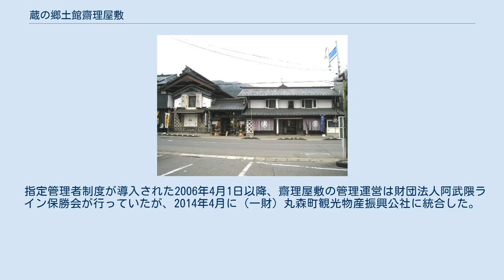蔵の郷土館齋理屋敷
齋理屋敷の店蔵 蔵の郷土館齋理屋敷（くらのきょうどかんさいりやしき）は、宮城県伊具郡丸森町にある博物館である。
 齋理屋敷は、七代にわたって繁栄した豪商である齋藤家の屋敷を改装した博物館で、齋藤家の歴代当主が齋藤 理助（さいとう りすけ）を名乗ったことから齋理と呼ばれている。
 6535平方メートルの敷地内には、往時の居宅1棟と蔵6棟、石造りの浴室1棟に加えて、丸森町が新築した建物2棟の合計10棟が立ち並んでいる。
県道45号線に面した店蔵は、1848年（嘉永元年）に建てられた屋敷内で最古の建物となっており、地元の特産品を販売する売店や大正ロマンを模した喫茶店が入っている。
 2011年1月、12の建造物が国の登録有形文化財に登録された。
 齋理が事業を始めたのは江戸時代後期の1804年（文化元年）、丸森の洪水対策として行われた市街地の移転事業である町場替えと同時で、呉服太物商を皮切りに養蚕へと事業を広め、生糸の相場で財を成した。
 明治以後は味噌・醤油の醸造販売や金融業を展開して、また縫製工場や発電所を建設している。
 第二次世界大戦後、地主制の解体を目的とした農地改革により土地を失い、新たな事業の開拓にも失敗したため、146年間続いた歴史の幕を1950年（昭和25年）に下ろす。
 1986年、齋藤家七代目当主から蔵や屋敷、収蔵品の寄贈を受けた丸森町は、2年をかけて寄贈品の調査を実施、建物の改装を行って、1988年7月に蔵の郷土館齋理屋敷を開館した。
 指定管理者制度が導入された2006年4月1日以降、齋理屋敷の管理運営は財団法人阿武隈ライン保勝会が行っていたが、2014年4月に（一財）丸森町観光物産振興公社に統合した。
 阿武隈急行線 丸森駅からバスで7分、徒歩で25分。